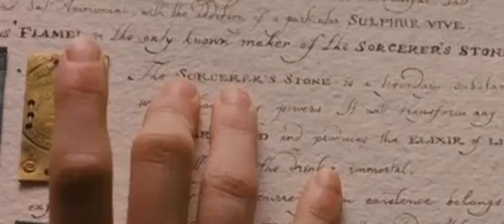Harry Potter •|doblaje de la piedra filosofal •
©"Los videoclips de Harry Potter,no me pertenecen,están ahí por diversión o para completar el video"

película:Harry Potter y la piedra filosofal